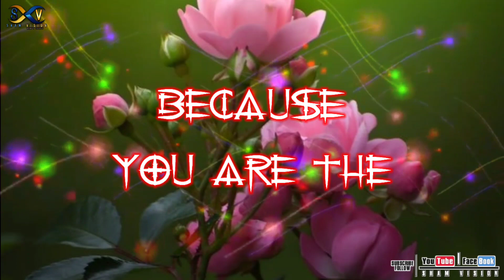Queen of flowers | பூக்களின் ராணி | Sham vision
She is queen of flowers guys

Welcome to the Sham Vision